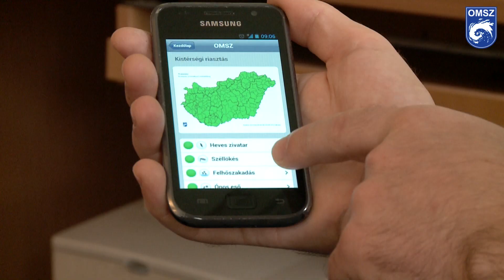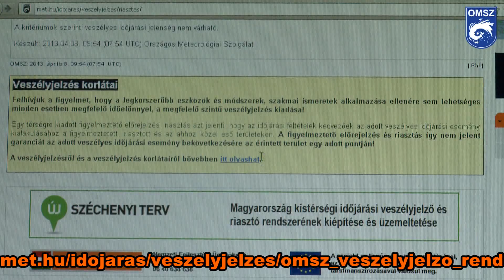OMSZ veszélyjelzések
Az időjárás veszélyeket rejt magában. Ezek a veszélyek évszakról évszakra változnak, de bármelyik hónapban kialakulhat olyan időjárási esemény, ami anyagi kárt okozhat, sőt akár emberéletet is veszélyeztethet. A károk megelőzése, elkerülése vagy mérséklése érdekében az Országos Meteorológiai Szolgálat speciális előrejelzéseket ad ki. Ezeket bárki nyomon követheti a Szolgálat holnapján, a veszelyjelzes.met.hu oldalon.